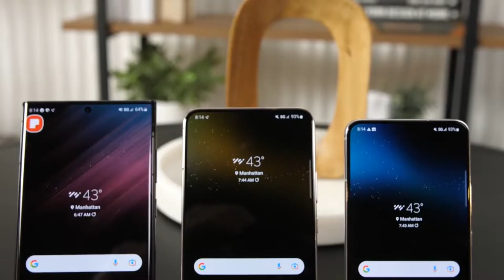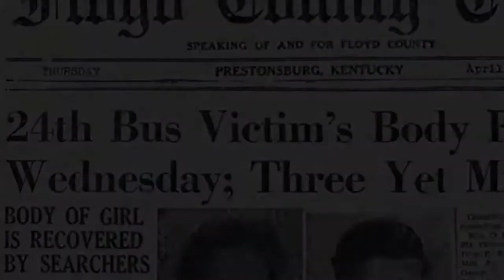Remembering the 1958 Bus Crash 64 Years Later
On the morning of February 28, 1958, a school bus crashed into the Big Sandy River resulting in the deaths of twenty-six students and the bus driver.